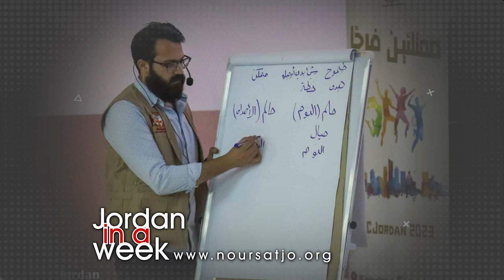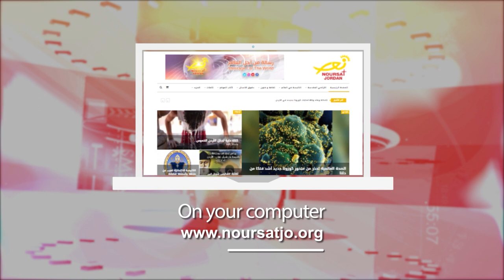Jordan in a Week 16 / 8 / 2023